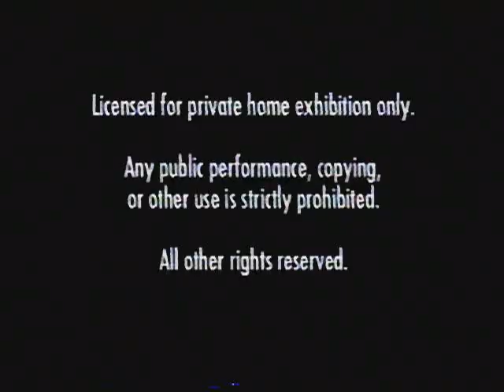WALT DISNEY WORLD